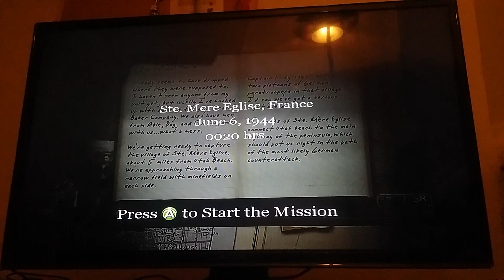Call of Duty Classic - Podręcznik broni - Colt .45